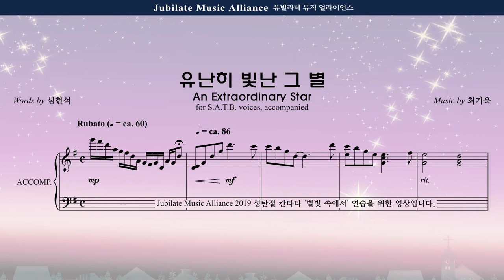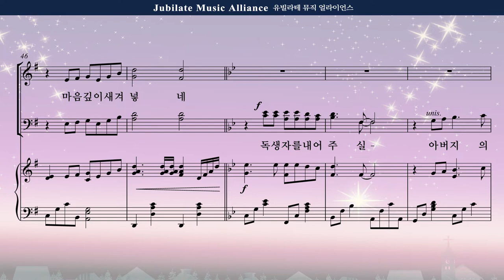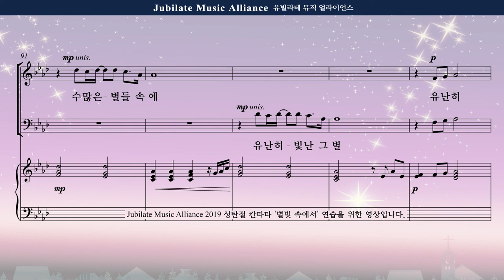[성탄절 칸타타] 최기욱 '별빛 속에서' 04. 유난히 빛난 그 별(An Extraordinary Star) Bass